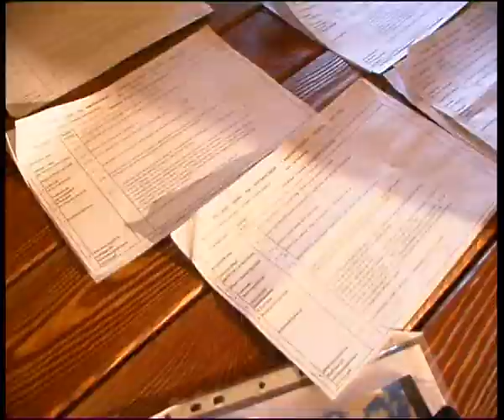rbm11.flv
Челейкин - всероссийский фестиваль парения от комплекса "Русские бани на Малиновой", Cheleykin - international sauna chempionship by "Russian sauna on Malinovaya" .